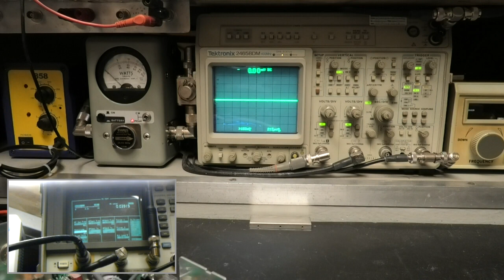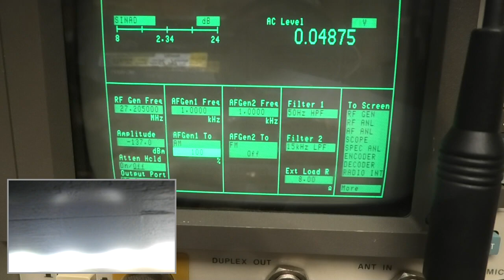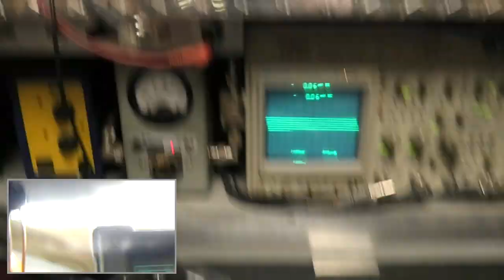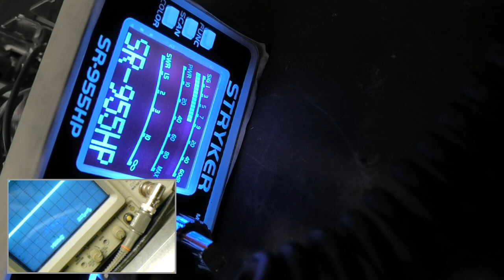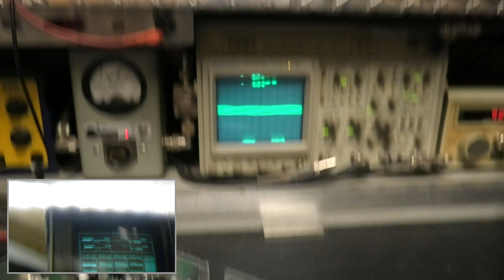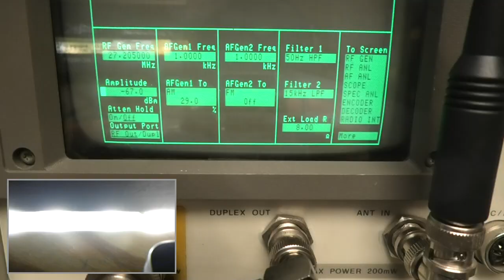Fine Tune CB Shop - Linear Amplifier And Inline Attenuator - When Not To Use And Why. Pay Attention!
Fine Tune CB Shop - The Epitome Of An Alligator Radio - Linear Amplifier And Inline Attenuator. When, And Where Not To Use And Why. It's another way that Hocus Pocus Magical Pixie Dust "techs" can try and Scam You. Pay Attention! Those that know it can show it, those that don't or do so in a Misleading Way ARE ABUSING YOUR TRUST, INSULTING YOUR INTELLIGENCE, AND RIPPING YOU OFF! Clear enough? Cleaner and meaner, not noise or toys. Read on.

For those that don't know, an "Alligator Radio" is a system that is all mouth and no ears. It's always best to concentrate on the optimal performance of your radio and antenna system first.

Scope watts or nope watts, take your pick. Tired of misleading BS yet? If they don't show you or do so in a deceiving way, you've been misled. Learn to identify "Golden Screwdriver Jockey Con Artists - Schemers and Scammers". *Note: There'll always be drama regarding my disgruntled Romper Room CB Radio Repair Shop Competitors and their "Fake News - Internet Troll Network". They're just doing the best they can. When "ready",  pm me on Facebook including phone number.

Radios not only transform signals into waves, but they also transform waves into sound.

They'll want you to "Look At Meter" or some other test equipment and claim that an NIST Certified Spectrum Analyzer, and Oscope isn't necessary. RUN, RUN, RUN!!!